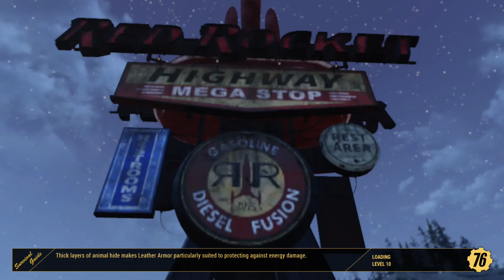Fallout 76 Wastelanders gameplay part 8 ( Collision course and our travels to Sutton )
fallout 76 Wastelanders gameplay/ we     fight some scorched to get more supply's and and travel through meany more dangerous creatures as well as a new type of creature to get to Sutton and closer to our main goal